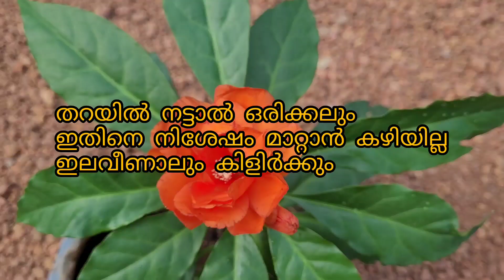എട്ടിൻ്റെ പണി കിട്ടിയ ദിവസംgardening ideas for home malayalam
sitout cleaning
sitout cleaning malayalam
# sitout arrangement
# sitout arrangement malayalam
sitout, sitout malayalam
sitout tour, sitout cleaning cleaning and arrangement
malayalamand arrangement
# sitout cleaning and arrangement
malayalam
outdoor plants
# plants malayalam
indoor plants, plants
# sitout rearrangement
sitout makeover
sitout makeover malayalam
# makeover malayalam
melastoma plant propagation malayalam
flower plants at home malayalam
best flower plants to grow at home malayalam
leaf plants four garden malayalam
sitout plant arrangements Malayalam
gardening ideas for home malayalam
bushy flowering plants Malayalam
melastoma white flower plants
melastoma plant care and tips
#melastoma plant care in melastoma
# melastoma easy  propagation in Malayalam
flowering tips